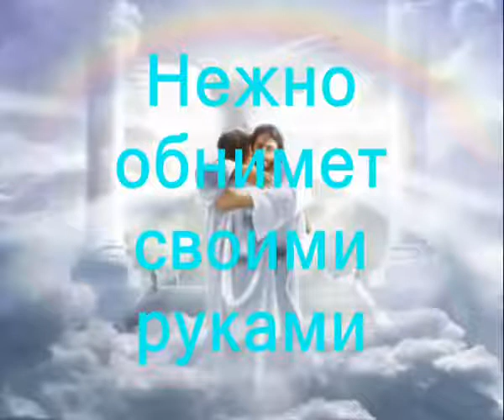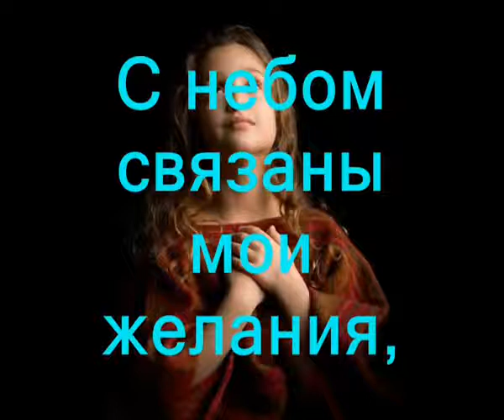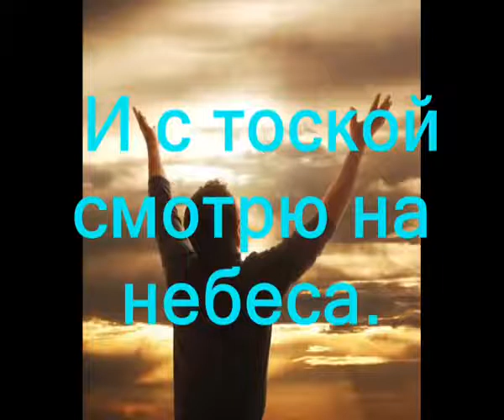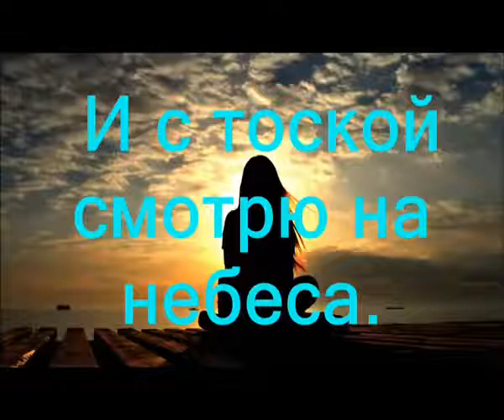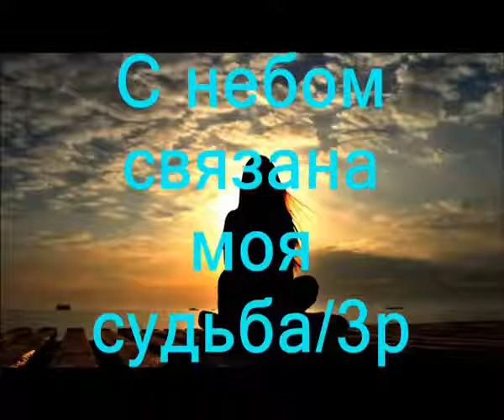Христианское караоке Там далеко, за облаками